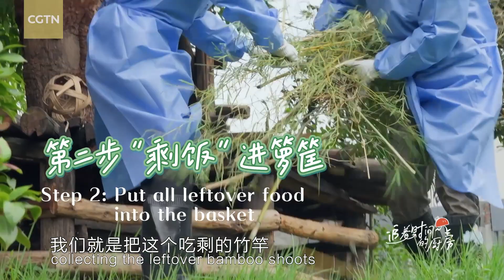What is it like to be a panda nanny?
Pandas are loved by people around the world for their charming and innocent appearance. In this episode, we visited the Panda House in Qingshen, Sichuan Province, southwest China, to get in close contact with pandas — to be their nanny for a day.